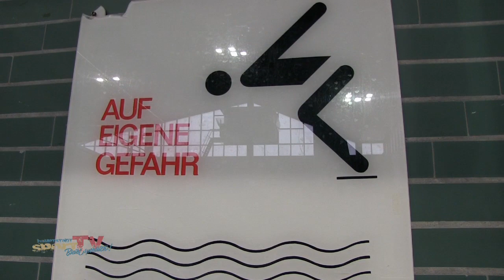Wasserfreunde Spandau 04 knacken ASC Duisburg | 1. Deutsche Wasserball Liga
Es ist kein Geheimnis in der Deutschen Wasserball-Liga: Wer nach Berlin zu den Wasserfreunden Spandau 04 fährt, tut dies „Auf eigenen Gefahr“. Die Männer vom Amateur-Schwimm-Club Duisburg kann das nicht schrecken, schließlich kommen sie als Tabellenführer in die Hauptstadt UND haben mit Dennis Eidner zudem noch den Top – Torjäger der Liga in den eigenen Reihen.